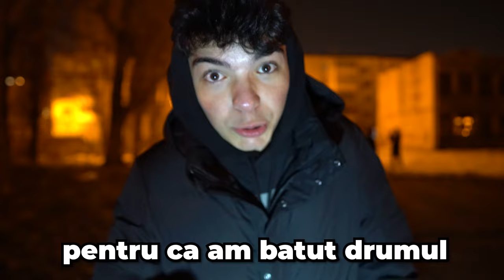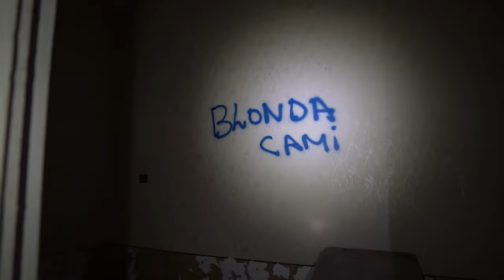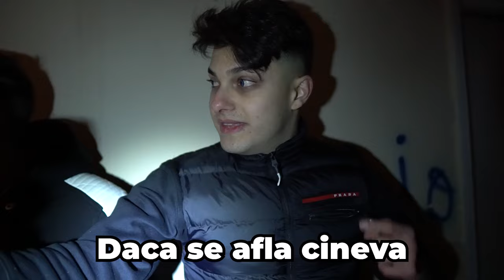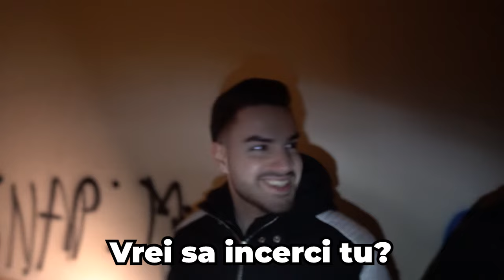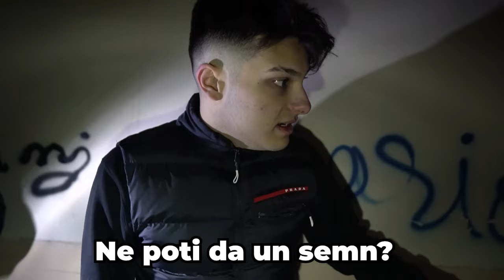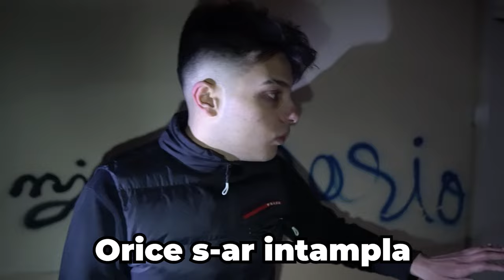PETRECEM NOAPTEA INTR-O GRADINITA BANTUITA